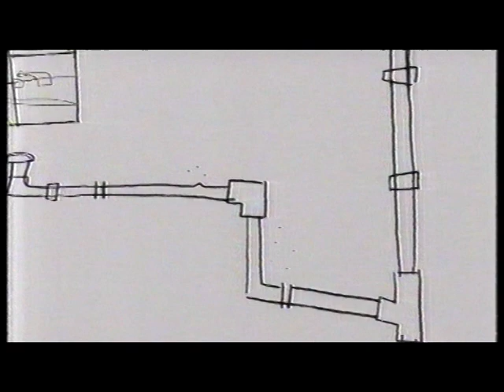Second Set Of Adverts - Sleepers - Channel 4 - 1999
This is the second set of adverts shown in the film Sleepers, shown on Channel 4 sometime in 1999